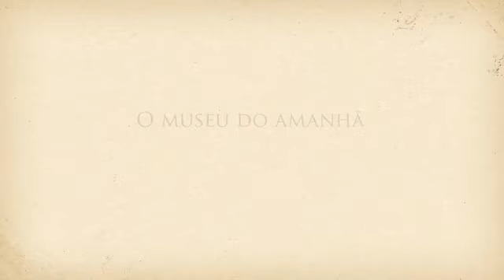Voando com o Demoiselle - Joyce De Oliveira Rocha